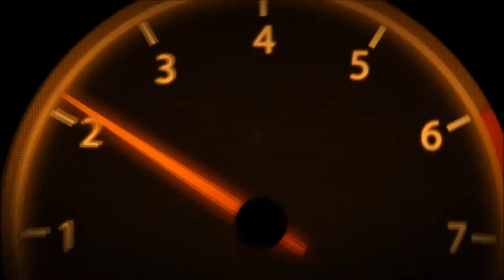SGDZ: 30+ DM , Annihilator Only Plus Nades, Feat 2 XYZ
Gg
Random DM feat 2 sturdy players from Xyz clan. The other players were unexperienced & annoying (Rocketing etc)
Weapons equiped: Annihilator + Osog (the latter wasn't used at all)
Items: Jammer + Grenades
Perk: +Health2

Although I was lucky with grenades , I still consider the result to be awesome. Why? Because as you can see I had plenty of lag, teleporting opponents and a mediocre amount of hitmarkers, I'm sure I could do better without such hindrances.

Reminder: This is not the first time I hit 30+ Anni only + nades DM , I actually made it 3 times , one time i got it on camera , I uploaded it, another time I made 32 and sadly wasn't recording and this time, luckily I recorded and here I uploaded it. :)